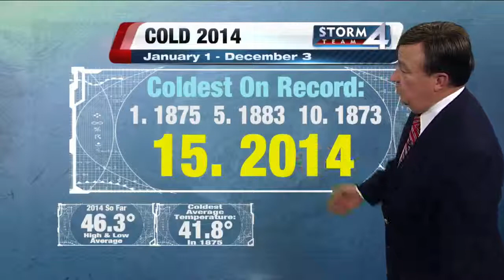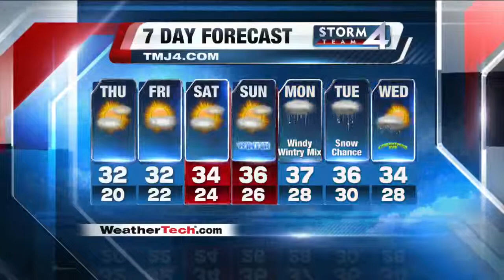John Malan's 10P Storm Team 4Cast